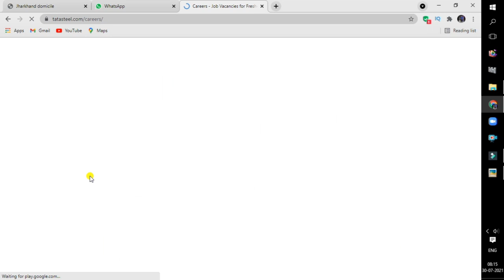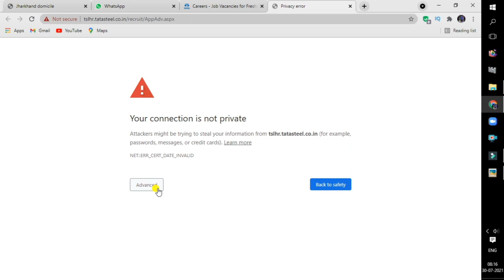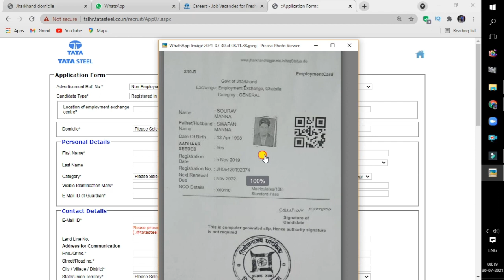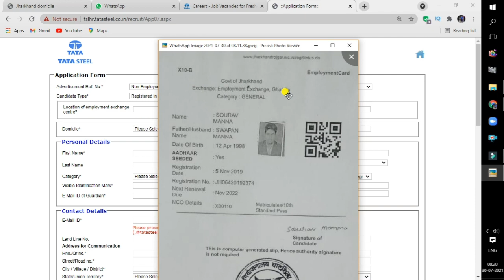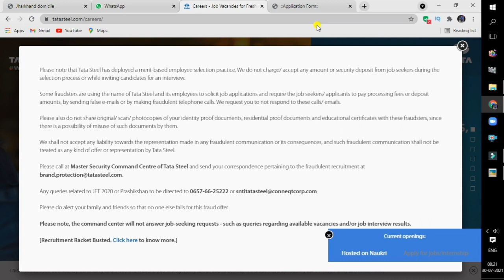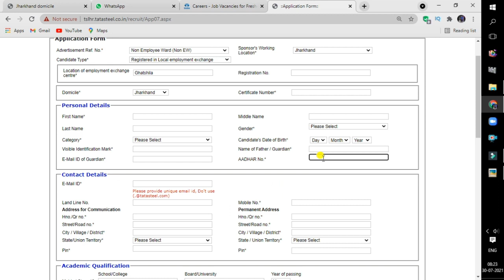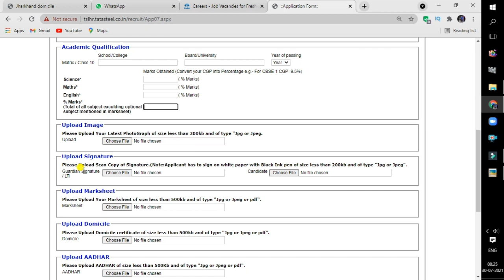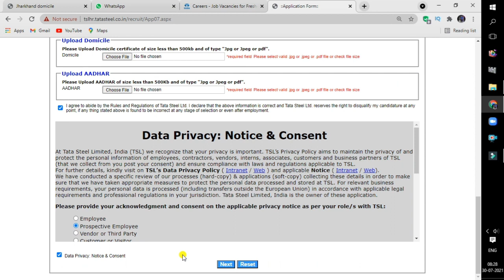Tata Steel Apprentice 2021 | Tata Steel Apprentice Exam Syllabus | Tata Steel Apprentice Form Fillup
Tata Steel Apprentice 2021 | Tata Steel Apprentice Exam Syllabus | Tata Steel Apprentice Form Fillup Process

Jharkhand Berojgar Registration Online Form 2021| Mukhymantri Protsahan Yojana | Employment Exchange

TATA Steel Apprenticeship 2021
TATA Steel permanent  job 2021
tisco  apprentice age limit 2021
tata apprentice age limit
tata apprentice general candidate
tata apprentice marks percentage kitna chahiye
tata steel apprentice 2021 form

Tata Steel Apprentice 2021 | Tata steel apprentice 2021 Online Form | Tata
TATA Apprentice 2021 | TISCO Apprentice 2021 form date
TATA APPRENTICE 2021 | HOW TO APPLY 🤔 | ऐसे भरें Online form| Step by Step
TISCO APPRENTICE 2021/TATA APPRENTICE 2021|SYLLABUS|EXAM
Tata steel recruitment 2021, Tata Steel Permanent Jobs, Tata steel Apprentice
Tata apprentice_previous_year_paper 2021
Tisco apprentice important_question 2021
Tata apprentice पिछले_साल_काquestion
Tisco apprentice_previous_year_paper 2021 notebook
Tisco apprentice
Tata apprentice classes 2021
Ntpc_Gk_question notebook
Tata apprentice important question 2021
important gk question for Tisco apprentice 2021
important gk question for Tata apprentice
ntpc gk
group d gk
# Tata apprentice previous year paper notebook
science for Tata apprentice
science for Tisco apprentice notebook
Tisco apperentice maths class
Tata apprentice reasoning
very important gk/gs for Tisco apprentice notebook
very important gk/gs for Tata apprentice
Tisco apprentice previous year paper notebook
notebook classes
railway group d previous year paper
Tata apprentice science class
Tisco apprentice classes
Tisco apprentice science class
TISCO APPRENTICE 2021 MATH CLASS
TATA APPRENTICE MATH QUESTION
TISCO APPRENTICE MATH

Sourav Manna
Jamshedpur , Jharkhand